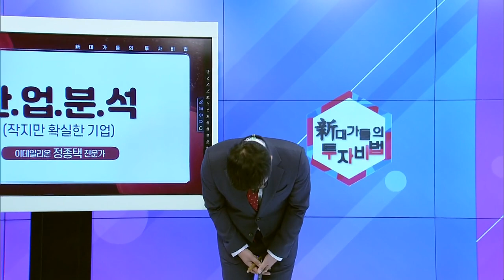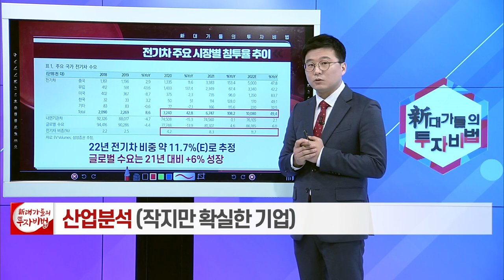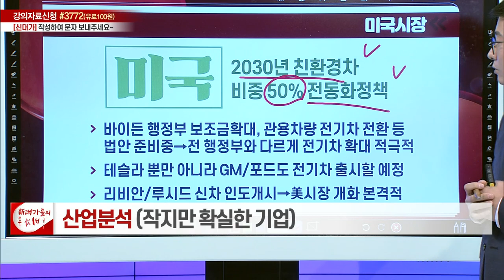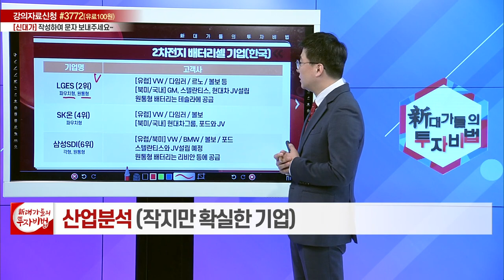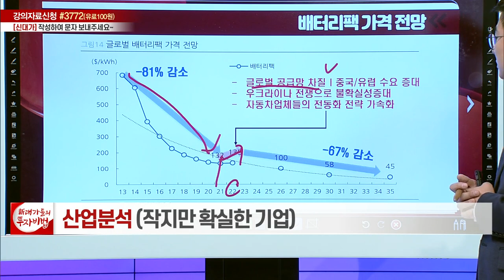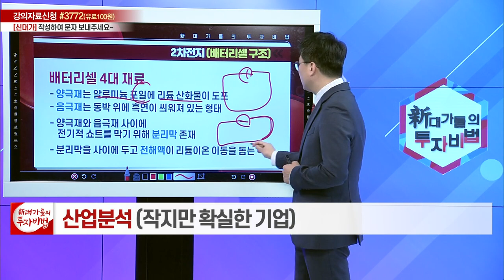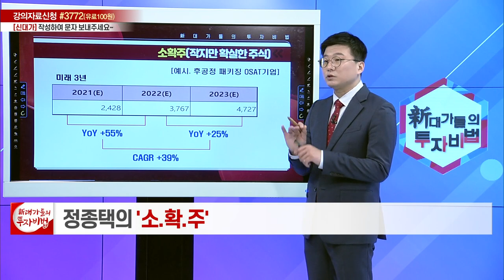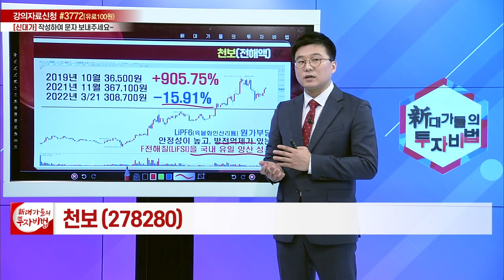산업 분석_정종택의 소.확.주 6강_대가들의 투자비법 (20220322)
# 산업 분석